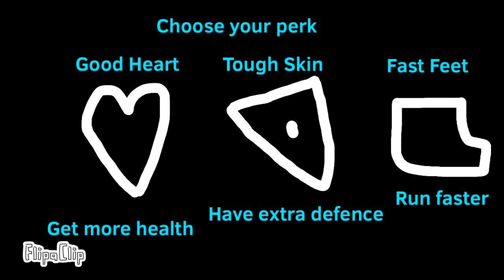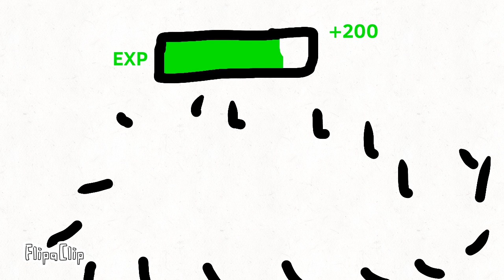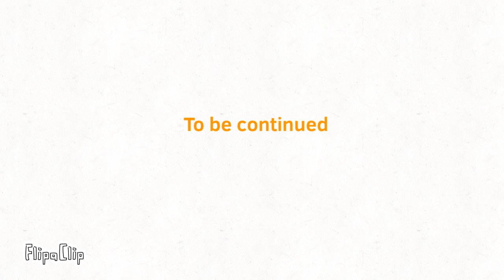Quest Hunter Ep 1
This took 2 days to make it